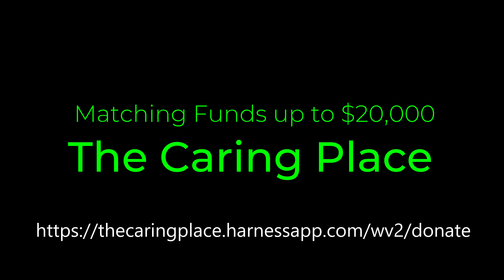caring place at don Q 11-23-2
Matching Funds Holiday Fundraiser  for the Caring Place.  Chris Radius and Roxy Abbey